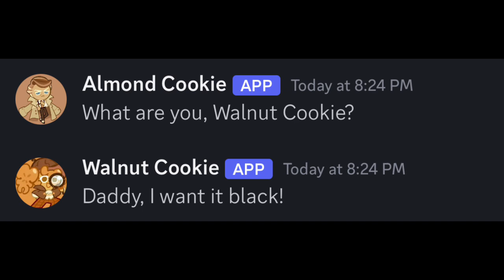Basically Danna First Time To drink coffee as a Cop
Tupper bots by ​⁠​⁠@RealMrDude

Characters:

Almond Cookie (Cookie Run)
Walnut Cookie (Cookie Run)
Officer Danna Hailey (My oc, Picrew Avatar Made by @Ghostly Dari)